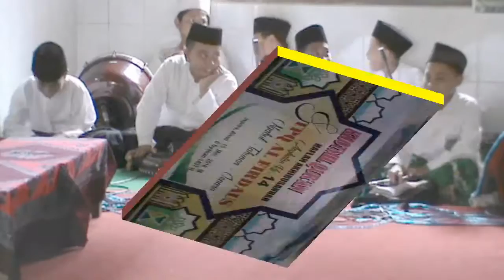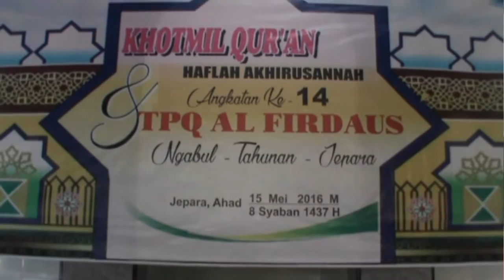TPQ AL FIRDAUS NGABUL | 01. REBANA AS SALAM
KHOTMIL QUR'AN
HAFLAH AKHIRUSANNAH
ANGKATAN KE- 14
TPQ AL FIRDAUS
NGABUL TAHUNAN JEPARA
JEPARA, AHAD 15 MEI 2016